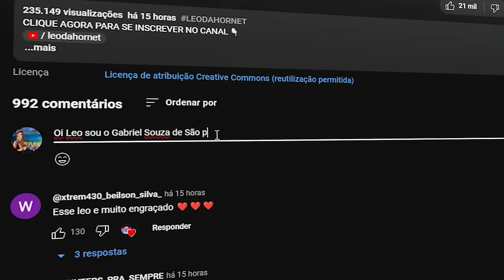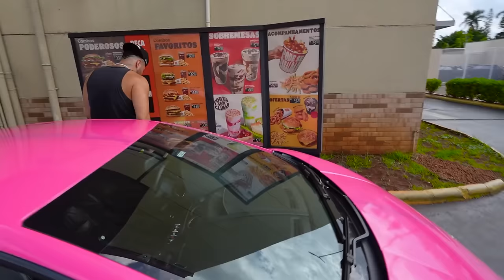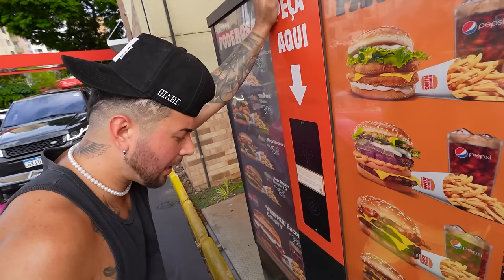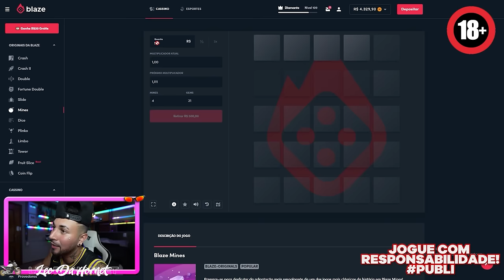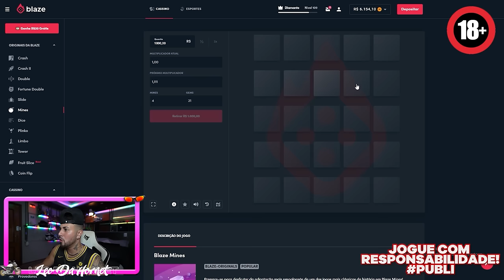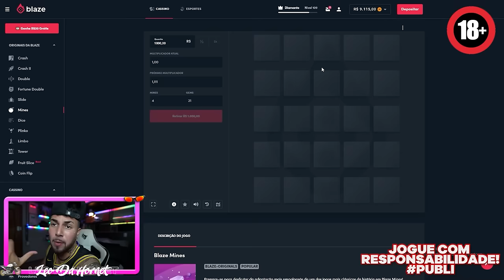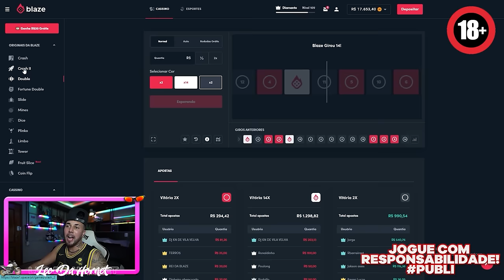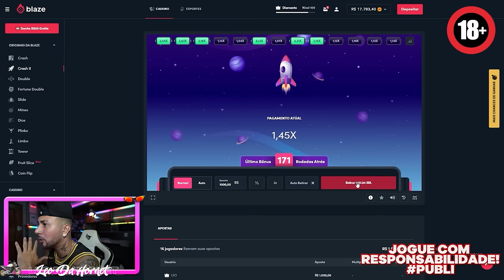FUI DE LAMBORGHINI ROSA NO BURGER KING 😱 !! * parreeiii tudoooo * 🔥